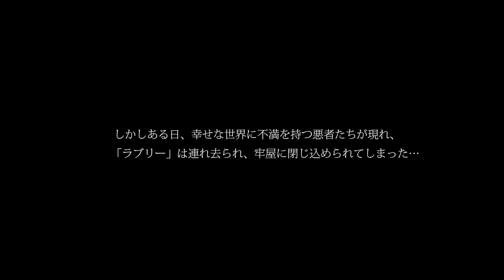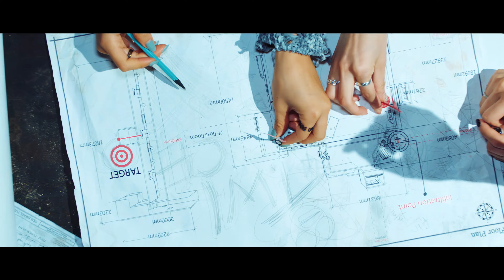[4K] 트와이스 'BDZ' 뮤직비디오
타이틀 ‘BDZ’는 ‘불도저’의 약자로, ‘눈 앞의 커다란 벽에도 약해지지 않고 불도저처럼 부수며 앞으로 나아가자!’는 강한 마음이 담겨있다.
이번 일본 정규 1집에는 일본 데뷔 곡을 포함한 싱글 ‘One More Time’, ‘Candy Pop’, ‘Wake Me Up’과, 싱글 수록 곡이면서 노래와 뮤직 비디오가 화제가 되었던 ‘BRAND NEW GIRL’, 그리고 영화 “센세이쿤슈”의 주제가이며 The Jackson 5의 커버 곡인 ‘I WANT YOU BACK’을 비롯한, 새로운 5곡을 포함하여 총 10곡이 수록되어 있다.